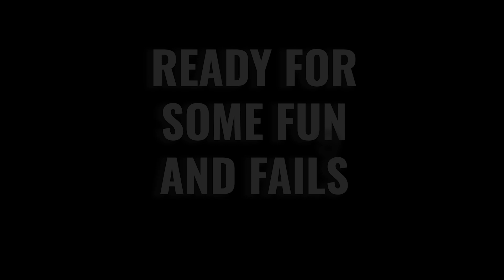BRAZIL 2019 - HARLEM TRIPS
Kitetrip Brazil

So what's on the menu today? 🤷‍♂️⁠
We take 2 styles of kite surfing: wave riding and funky air style. We put them both in a smooth Brazilian sea. Put a little bit of camera gear in the mix... and táádáá: ⁠
We've got a video that shows a lot of love for the sport and will hopefully raise your spirits and make you want to get out there as well 🤙⁠